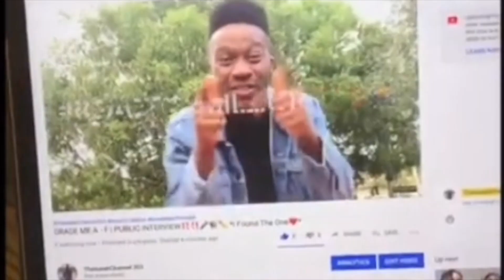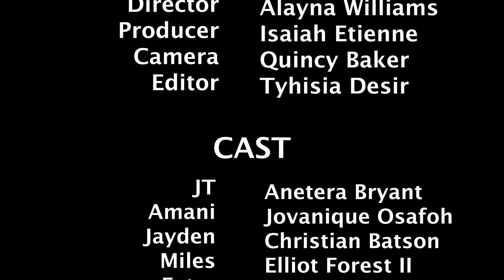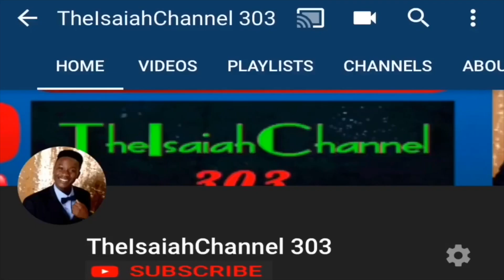“TOILET BOUND” - (TheIsaiahChannel 303 Short Film)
I love making these videos for you guys‼️❤️ Aiming to be someone Entertaining and Inspiring to you all is something that continues to motivate me every day‼️‼️ Thank you for all the Love and Support‼️‼️ Let’s Continue this Grind‼️‼️💪💪 Don’t forget to Share🌎, Like👍, Comment💬, and SUBSCRIBE‼️‼️‼️‼️😆🤟🔥📸💯🎉🌎🎇💥💬